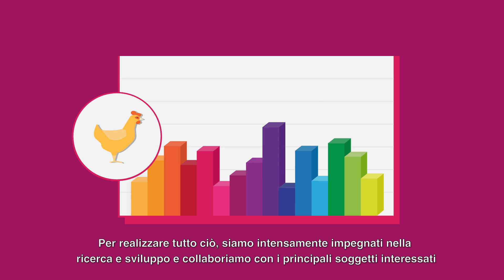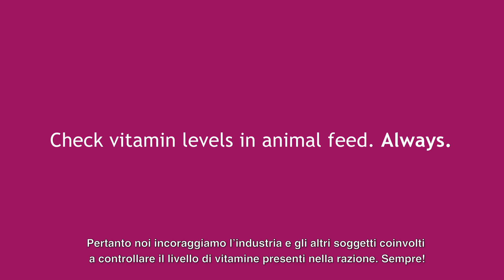Optimum Vitamin Nutrition (OVN™) di DSM Animal Nutrition and Health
Il concetto “Optimum Vitamin Nutrition (OVN™)” di DSM è fornire una nutrizione vitaminica di precisione per raggiungere le migliori performance degli animali combinate con un elevato stato di benessere e salute.

Con il giusto apporto vitaminico gli animali sono più in salute e performano meglio. È semplice – ma non è così facile come sembra.

Diversi fattori influiscono sul fabbisogno vitaminico degli animali zootecnici. Non esiste un singolo livello adatto a tutte le situazioni. Un sistema efficace di nutrizione vitaminica deve tener conto di:

Animali -  ad esempio il livello produttivo
Fattori stressanti – inclusi malattia, temperatura, ambiente, e molti altri.
Le vitamine stesse – biodisponibilità, stabilità, e qualità dei componenti della dieta